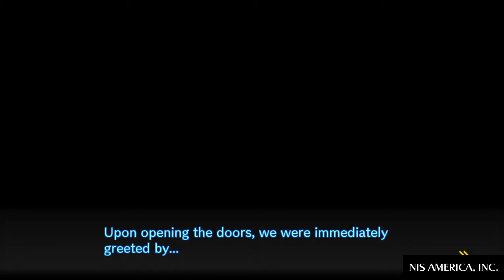Danganronpa V3: Killing Harmony part 5: Sorry, the Storm was Approaching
So a maid, a doggo, a fighting game unga boi, and whatever the frick Angie is walk in a despair school...